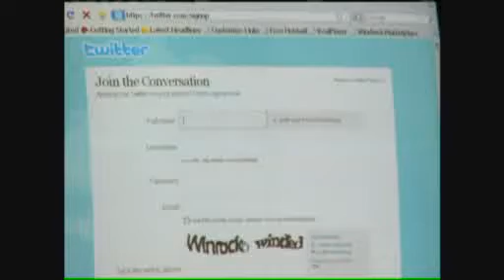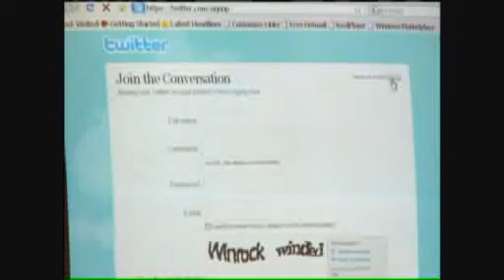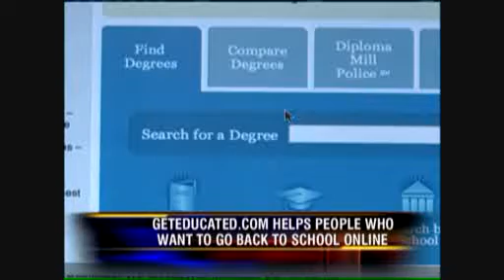Rick's RSS - Seniors and Social Media